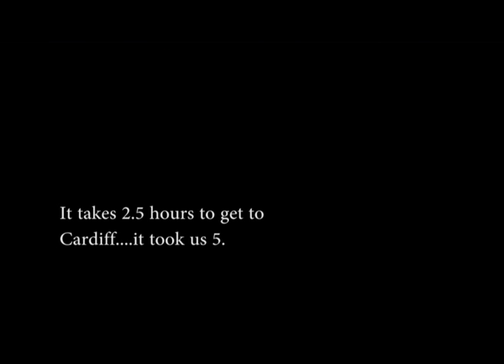call me maybe cardiff 2012